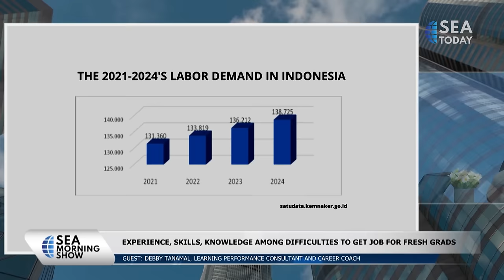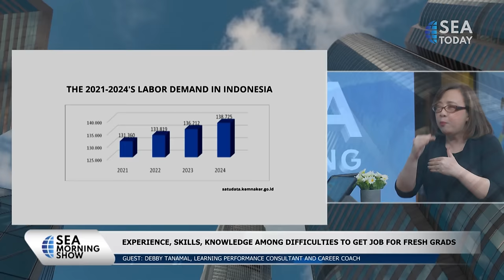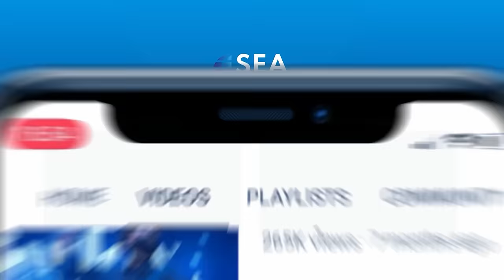Talkshow with Debby Tanamal: Career Prospect for Fresh Graduates